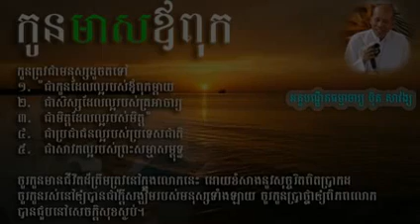កូនមាសឪពុក អគ្គបណ្ឌិតធម្មាចារ្យ ប៊ុត សាវង្ស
Channel is designed to help us spread our work activities for the purpose
1. Educational (Buddha & Empire)
2. To tell donors
3. To find donors to support our humanitarian activities
4. Vocational training
5. Promote the value of women
Most video that I posted in my Channel video is linked to social and (helping families in poor communities, and education)

Lots of information pertaining to me